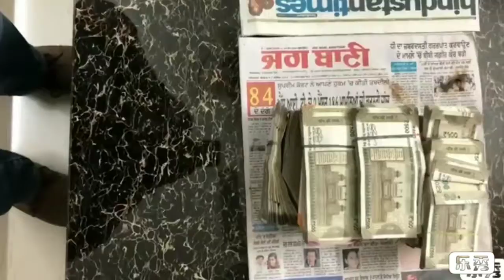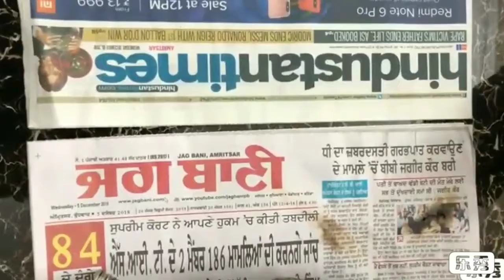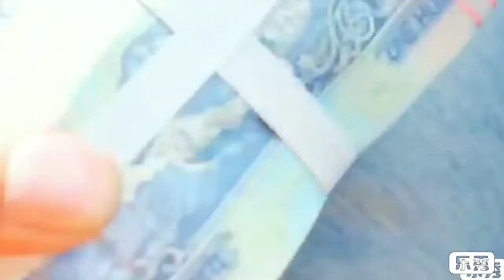Indian Man in uk, Uk Indian Culture in uk,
Hiii guys